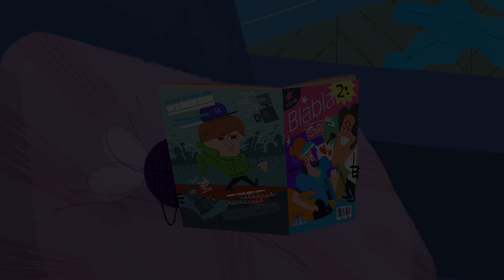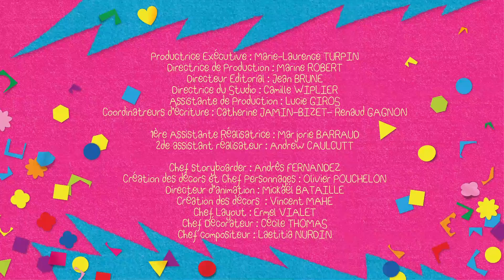Hubert & Takako - 😭 Hubert a perdu son doudou ! (S01EP54) Épisode complet en HD